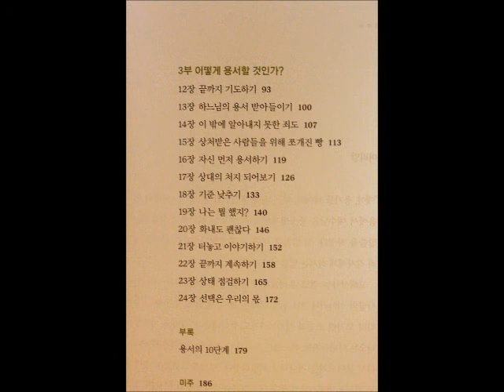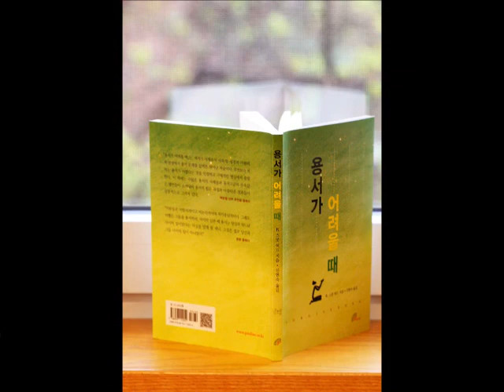새로나온 책 용서가 어려울때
저자는 성경과 교회의 전통, 문학, 그리고 자신의 사목 경험을 바탕으로 용서에 대해 이야기한다.
전체 3부로 구성되어 있고, 1부는 용서의 이유-신앙인으로서 용서는 개인적인 경험뿐 아니라, 타인에게 하느님의 사랑과 자비를 경험하는 기회를 준다. 2부는 용서의 일곱 가지 특성을 잘 정리하고, 3부는 용서의 방법으로 기도, 미사, 성사, 성찰 등의 가톨릭적 방법을 통해 용서에 접근하고 있다. 부록으로 용서의 10단계가 구체적으로 제시되어 있다. 폭넓고 다양한 용서와 화해의 사례를 보여 주어 읽기 쉽고 이해하기 쉽다.